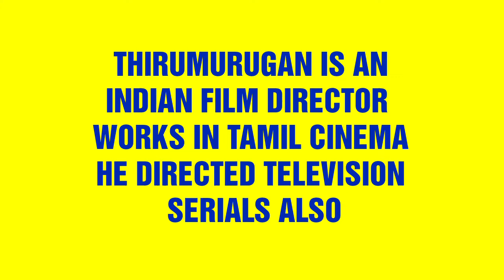Director Thirumurugan Movies IMDP rating and verdict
director Thirumurugan
Director  Thirumurugan movies list